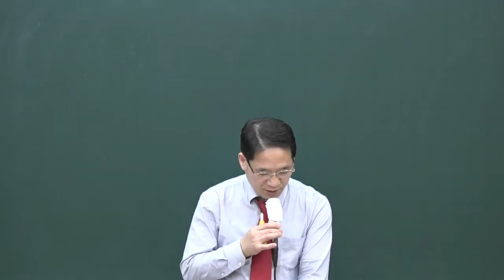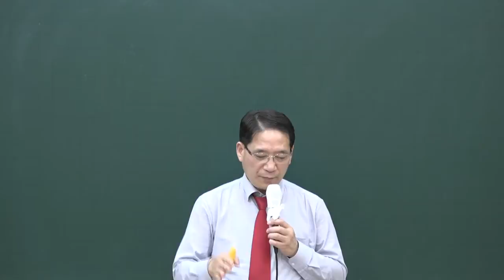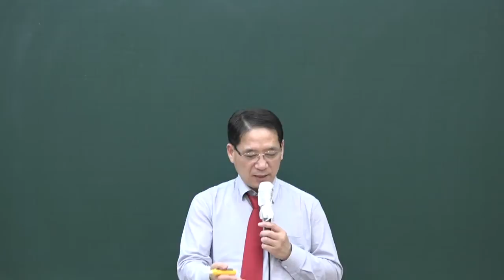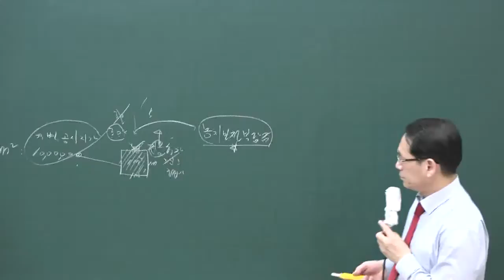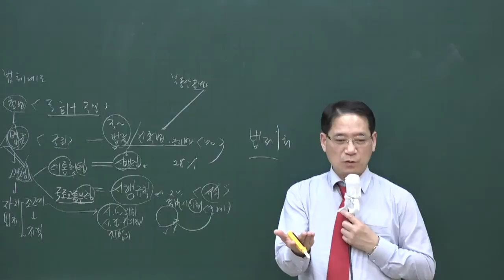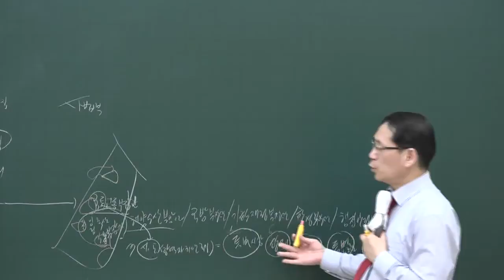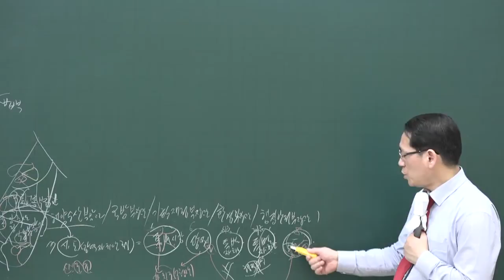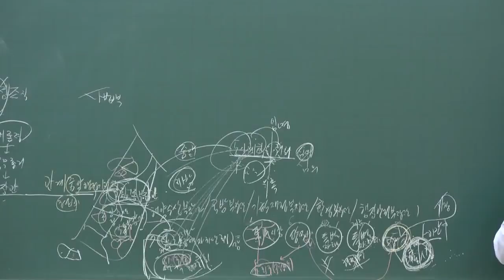[공전무] 2020년 공인중개사 부동산공법 국.계.법 고급이론 3-1